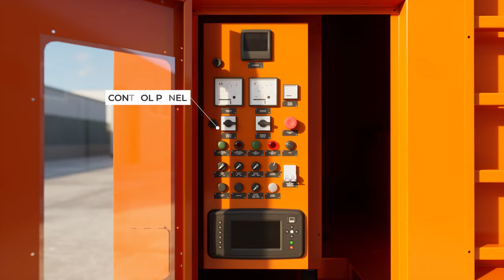Ascot Emergency and Mobile Solution for Utilities Companies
Our Emergency and Mobile Power Generators are intended for State Electricity Companies. They guarantee Energy Continuity even in situations where the availability of electrical energy is critical.

Our range for includes AC Generators of various powers and designed for different applications: Electric Companies, Mass Events, Civil and Security Departments, Rental Sectors etc...

The Ascot AC Mobile Generator has a frequency of 50/60 Hz and an integrated fuel tank of 2x1500L.

It is designed with:

- Soundproof and weather-resistant canopy;
- Motorized voltage switch;
- Motorized cable reel;
- Two-axle road trailer.